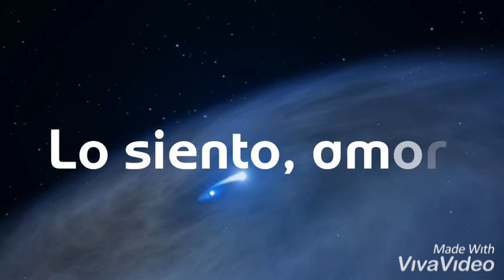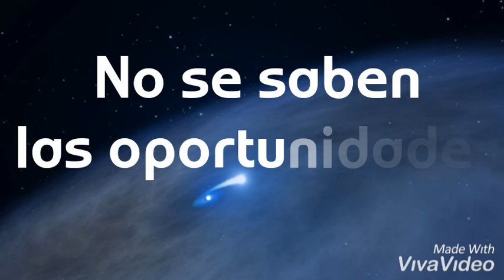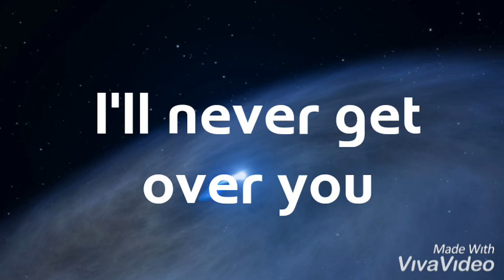Above & Beyond feat. Richard Bedford - Sun and Moon // sub español